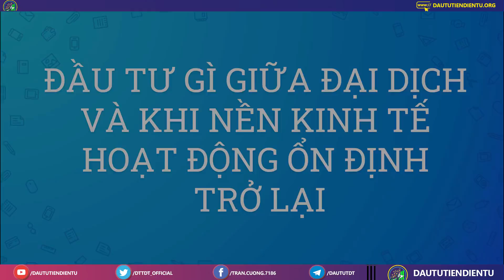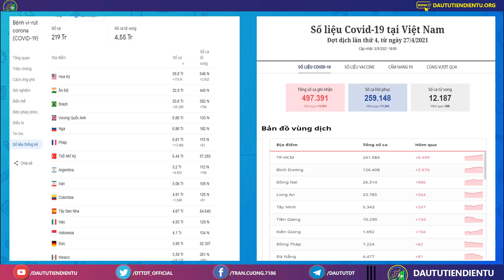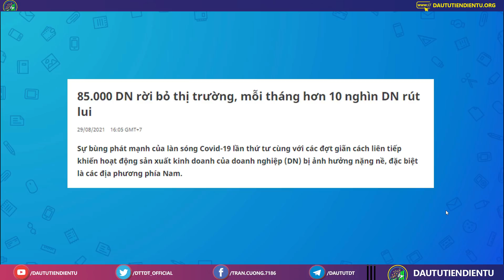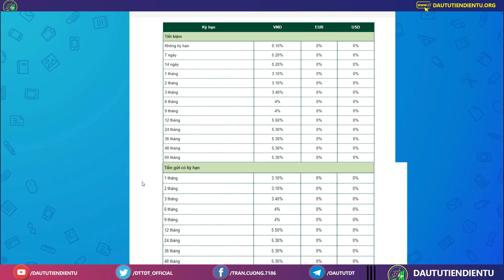Đầu tư gì giữa đại dịch và khi nền kinh tế hoạt động ổn định trở lại.